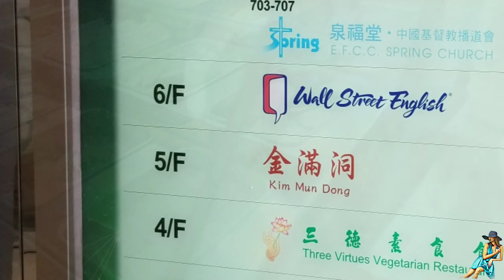KIM MUN DONG KOREAN JAPAN BBQ BUFFET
Mga chikaroda at tsismisan to the max with the girls

Tawanan at Kainan

QUITE long time since we're gathered lunch together.  Sometimes we gave time to each other to chat chat chat na parang wala ng Linggo n pagchikahan.

Thanks for the time  mga beautiful ladies

Thanks for this wonderful song.